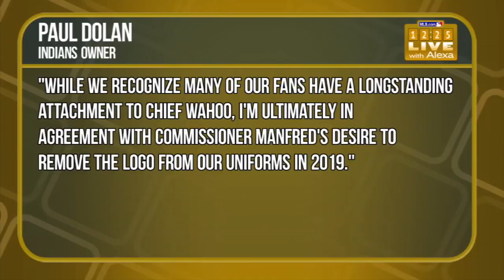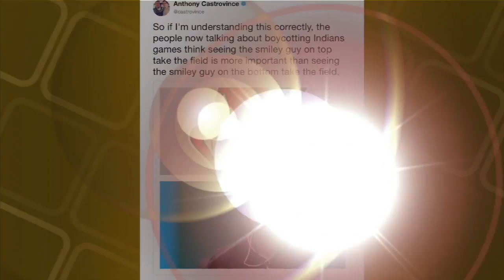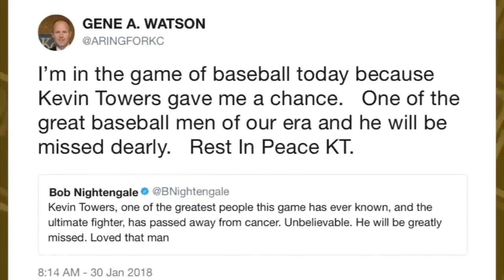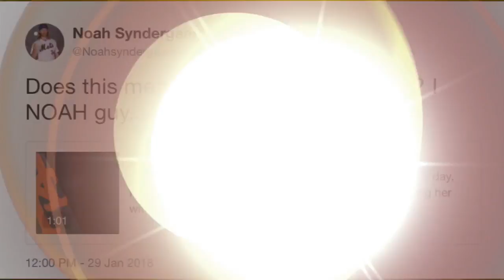12:25 Live with Alexa Datt - 1/30/18: Tommy Pham joins the show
On this Hot Take Tuesday, Alexa is joined by Anthony Castrovince and Cardinals outfielder Tommy Pham to discuss her bold predictions for him